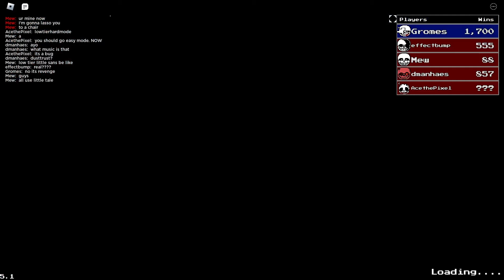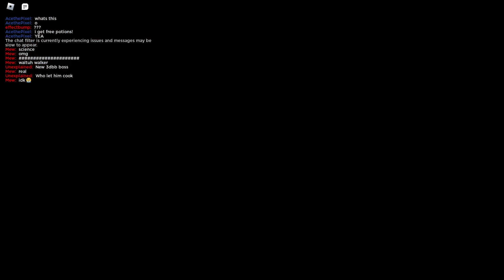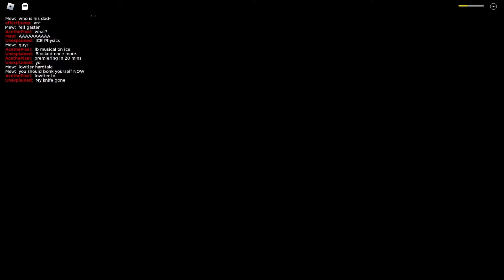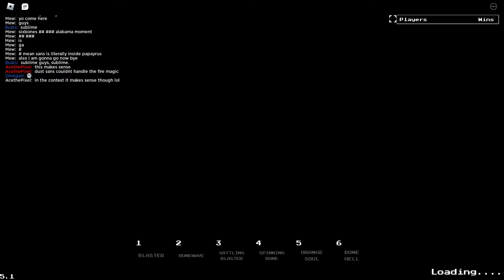Undertale Last Corridor: Christmas 2/2 Is Here!